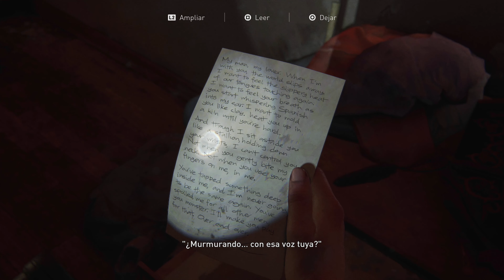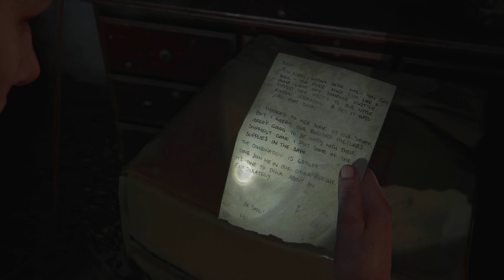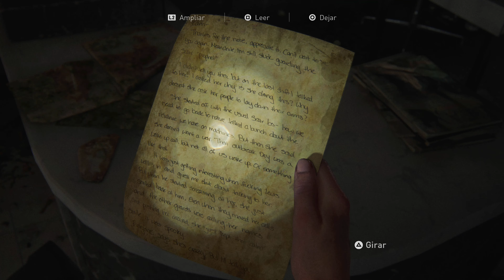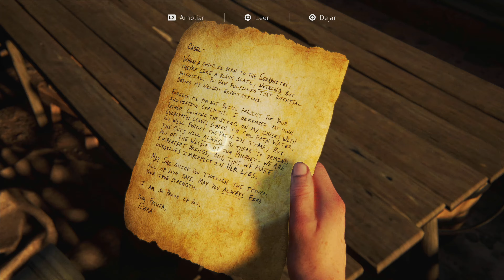The Last of Us Parte II - Seattle Día 1 (Abby): Territorio hostil [GUÍA 4K en SUPERVIVIENTE]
0:00 Inicio
4:03 Conversación (picadero de Manny)
8:53 Manual de mejora (Combate en espacios cerrados)
9:47 Artefacto 87: Nota de suicidio de Scar
11:53 Interacción (intentar pasar por la puerta giratoria)
12:45 Moneda 13: Dakota del Norte
16:22 Interacción (traducción de texto esculpido)
17:50 Encuentro (infectados)
29:37 Artefacto 88: Caja fuerte de la panadería de Jasmine
30:18 Artefacto 89: Reliquia extraña
31:30 Arma: escopeta de dos cañones
32:55 Caja fuerte 11
35:35 Artefacto 90: Súplica a la profeta de los Serafitas
37:40 Interacción (abrir puerta trasera del camión serafita)
38:00 Artefacto 91: Rezo serafita a la profeta: paz
38:30 Artefacto 92: Rezo serafita a la profeta: corcel
38:50 Artefacto 93: Rezo serafita a la profeta: respecto
39:00 Artefacto 94: Oración por la victoria
39:20 Artefacto 95: Rezo serafita a la profeta: prosperidad
39:38 Artefacto 96: Rezo serafita a la profeta: emparejamiento
41:09 Artefacto 97: Carta de soldado lobo al conocer a la profeta
42:20 Mejora (cartuchera de arma corta)
47:07 Encuentro (Serafitas)
56:30 Observación
57:12 Interacción (pintura profeta)
57:43 Artefacto 98: Carta de un padre Serafita a su hijo
58:10 Mesa de trabajo 16
1:01:19 Encuentro (Serafitas)

¿Quieres el platino de The Last of Us Parte II? ¿Te faltan coleccionables? ¿O simplemente quieres revivir la historia a 4K viendo una jugabilidad muy cinematográfica y natural sin comentarios molestos? Esta es tu guía. También podrás descubrir detalles, curiosidades, easter eggs o elementos totalmente secundarios que enriquecen el conocimiento sobre el mundo de TLOU.